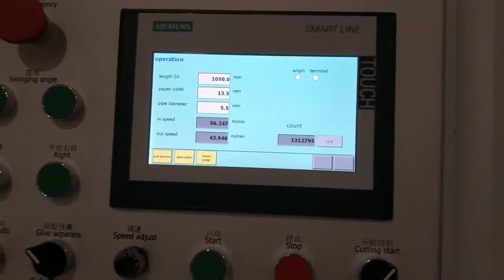paper straw making machine, maquina producir popote de papel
45M per minute,